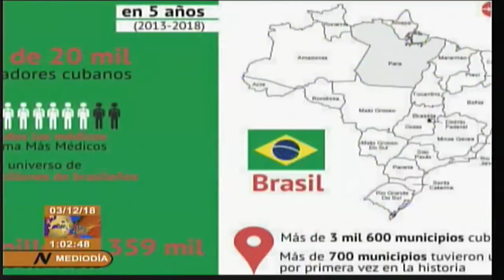Llegan a la Patria más colaboradores de la Salud procedentes de Brasil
El Presidente de los Consejos de Estado y de Ministros, Miguel Díaz-Canel Bermúdez, felicitó a los profesionales de la Salud cubana en ocasión del Día de la Medicina Latinoamericana.
Coincidiendo con la fecha llegó un nuevo grupo de profesionales de la Salud procedentes de Manaus, Brasil con el que suman 3 mil 324 los cooperantes que ya están en Cuba. Asistieron al recibimiento la vicepresidenta del Consejo de Estado y de Ministro Inés María Chapman, funcionarios del Ministerio de Salud Pública y dirigentes de la CTC y la UJC. (Sistema Informativo de la Televisión Cubana)